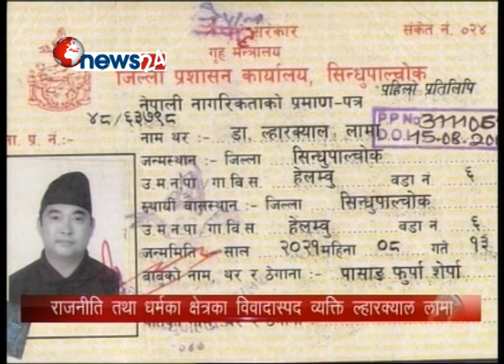को हुन् ल्हारक्याल लामा ?- MAIN NEWS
ल्हारक्याल लामा नेपाली राजनीति तथा धर्म क्षेत्रका विवादास्पद व्यक्ति हुन । राजनीति, व्यापार र धर्मसंग जोडिएका उनका धन्दालाई लिएर स्वदेशमा मात्र नभई विदेशी शक्तिहरु समेत सशंकित हुने गर्दछन् । थरी थरीका रुप र धन्दा गर्न सिपालु लामावारे गम्भिर अनुसन्धानको जरुरत रहेको बताईन्छ । आखिर कसरी उदाय त लामा राजनीति, व्यापार र धर्मको क्षेत्रमा ।